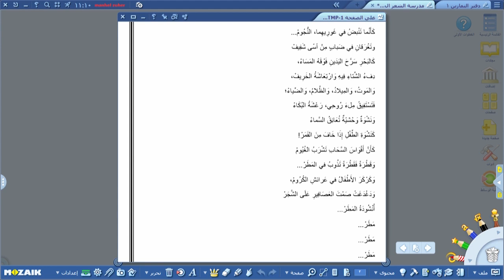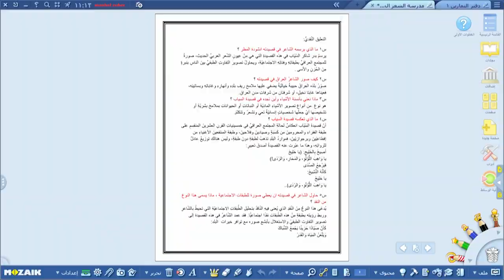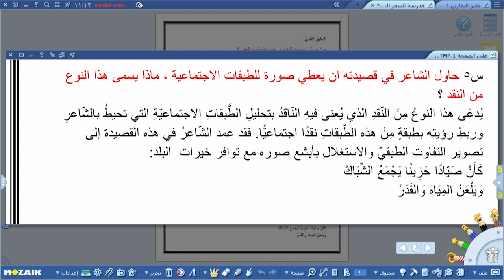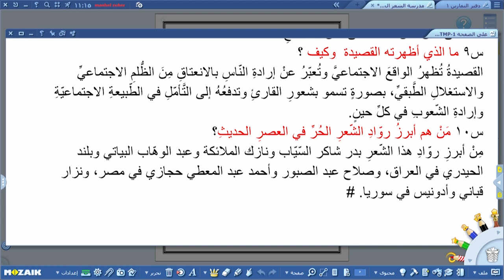اللغة العربية - السادس الاعدادي - الشاعر بدر شاكر السياب , الجزء الاول